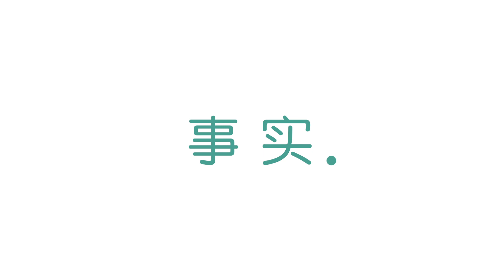Healthy relationships | 健康的人际关系 (30)